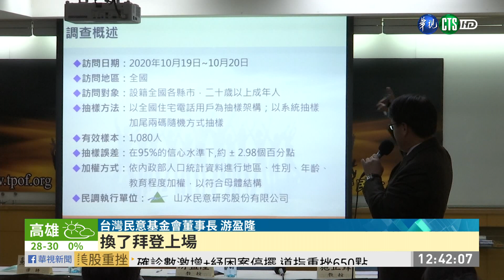過半台人反對萊豬進口 挺川普連任｜ 華視新聞 20201027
最近有許多議題備受台灣人民關注，包含兩岸關係隨著中共解放軍持續擾台，日益緊繃、萊豬進口問題、中天的換照風波和美國大選，台灣民眾怎麼看待這些事件？台灣民意基金會針對以上議題公布10月份的民調，顯示出有超過半數不支持萊豬進口、超過半數期盼川普連任，至於中天電視台換照問題，民眾反應相當兩極，顯示出這事件對台灣社會而言，的確是相當火爆的議題。